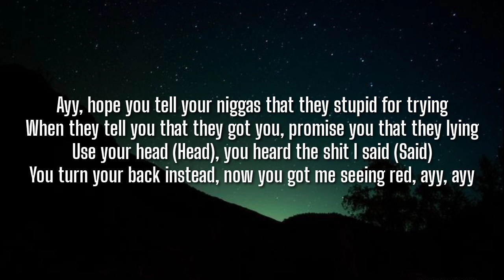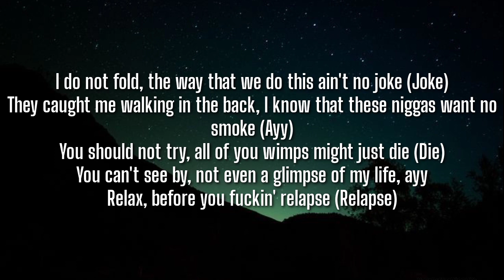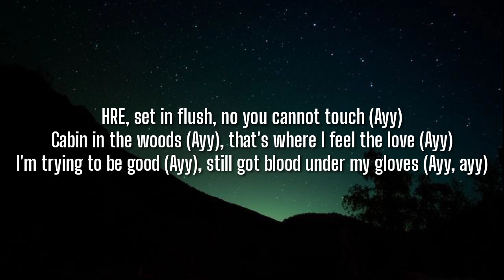Night Lovell - Smoke Screen (Lyrics) ft. Shermal Paul